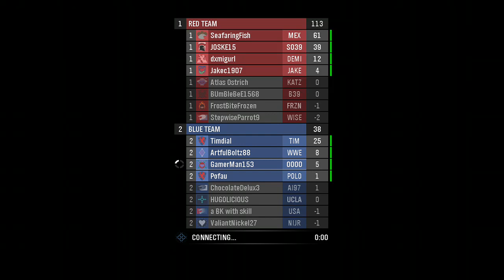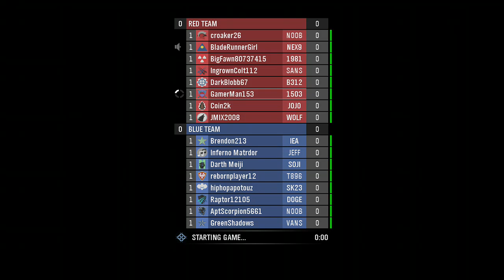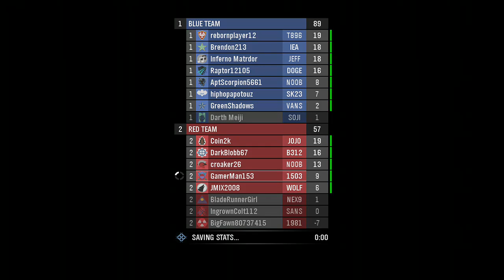Halo Reach Is Gud Gam